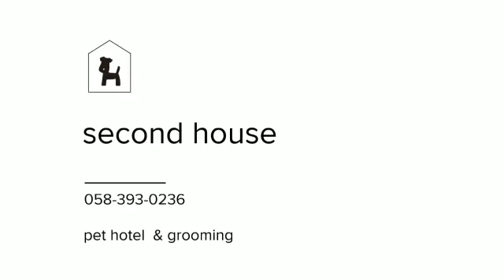2017/05/05 dog run02